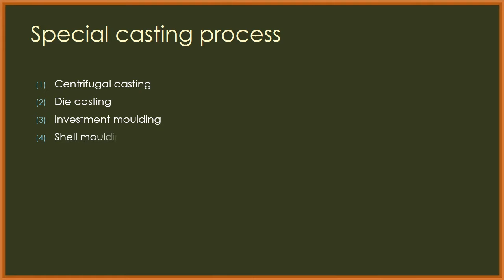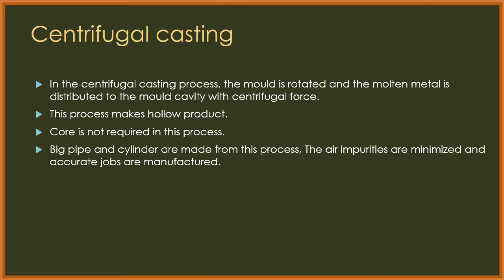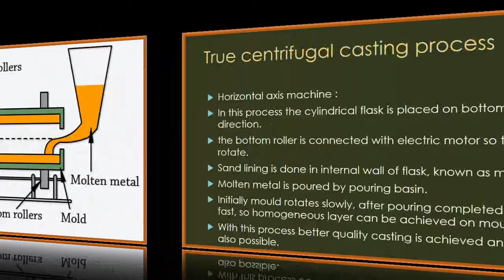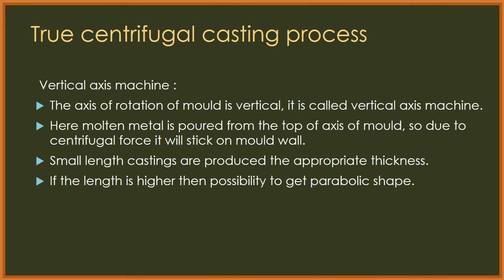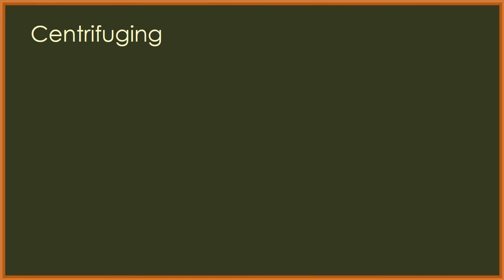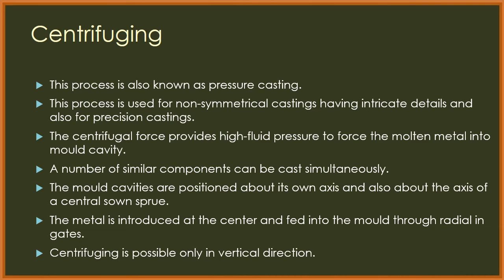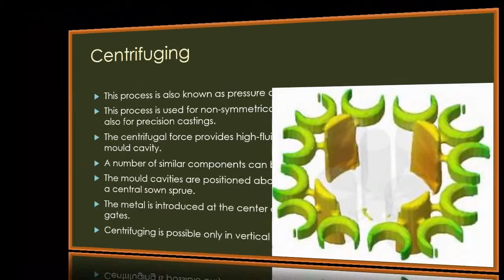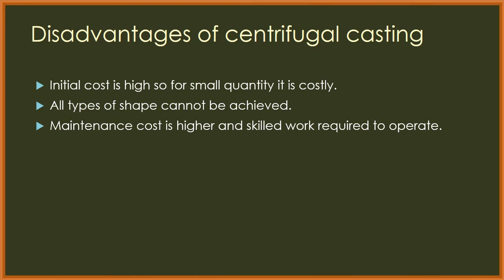Manufacturing process in Gujarati | Centrifugal casting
Gujarat Technological University GTU
Branch : Mechanical Engineering
Subject : Manufacturing process / Manufacturing Engineering
Semester : 3rd (Diploma) and 5th (B.E)
Subject Code : 3331901 (Diploma Mechanical), 3151912 (BE - Mechanical)
Chapter : Casting
Topic : Centrifugal casting